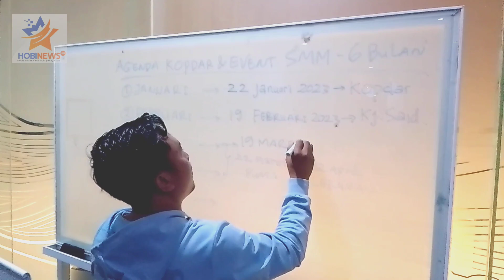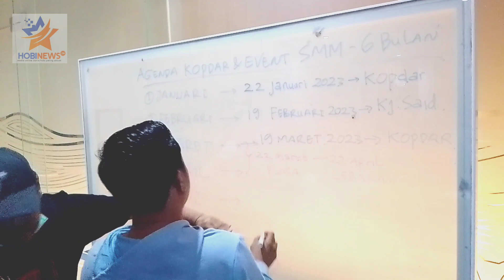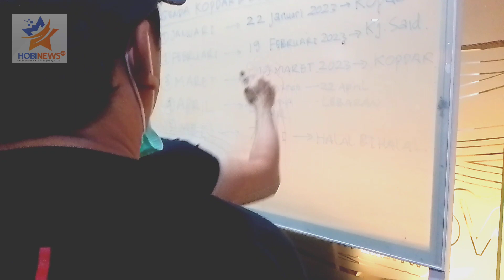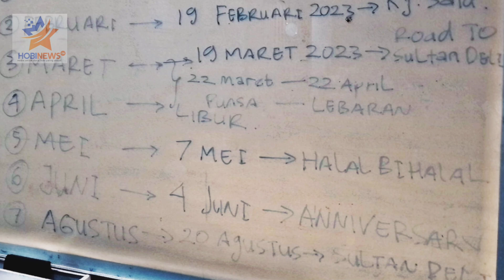Catat Tanggalnya ‼️ Bakal Ada 3 Even Besar ‼️ Agenda SMM 6 Bulan Pertama 2023